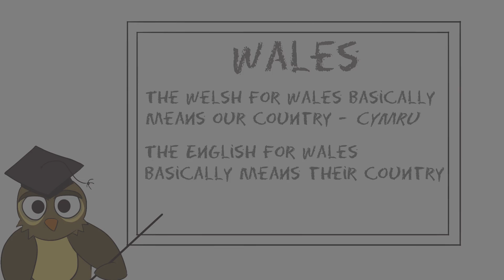Animated Why is Wales called Wales?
Where did Wales get its name? Why is it not Cymru in English? And Why is it not called Walesland? Find out the answer to these questions and more in this weeks video!

By the way; If you enjoyed this, please share it on Reddit, Twitter, Facebook, etc. For a small channel like this, it really helps out a lot! And I appreciate it :)

Well Actually is a channel all about facts! Most of our videos focus on Geography, History and Flags so if any of these topics are of interest to you, why not check us out? New videos come out every Monday and occasionally on Wednesdays and Fridays as well.